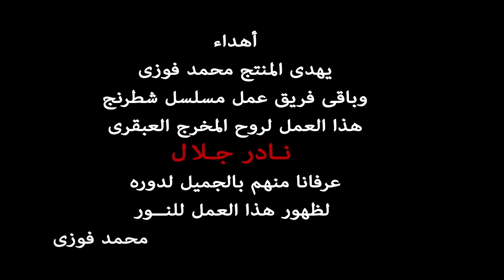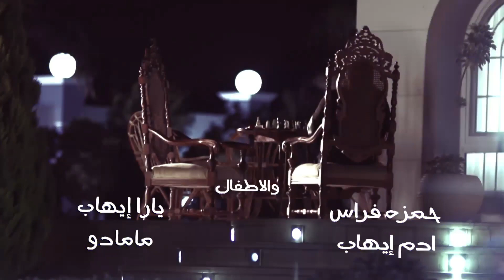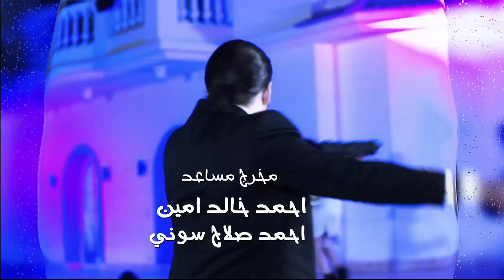مسلسل " شطرنج " الحلقة 95 الموسم الثالث SHATARANG S3 l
بعد احداث الجزء الاول و الثاني يقوم فتحي زيدان بالتحضير لزفافه هو و كارما التي يتم خطفها على يد إحدى العصابات في حفل الزفاف ويتمكن فتحي من الوصول لها و إنقاذها ولكن يكتشف قيام رفيق و هو رئيس العصابة بحقنها بمادة سامة ويهدده بقتلها في حالة عدم رضوخ فتحي لمطالبه فإذا نفذ ما يطلب منه من رفيق سيعطيه رفيق المصل المضاد فلا يجد فتحي غير الامتثال لأومراه حتى يتمكن من إنقاذها فيطلب رفيق منه طلبا واحدا وهو تهريب سراج الكومي من السجن فيوافق فتحي ويبدأ بالتخطيط للعملية ولكنه يقرر بعد تنفيذ العملية الانتقام من رفيق ، في الوقت ذاته يتولى الضابط خالد التحقيق في قضية فتحي بعد استشهاد زميله الضابط طارق الرفاعي وفي الوقت ذاته تحاول نورهان الديب حل والوقوف في وجه المفاجأت والمشاكل التي تتعرض لها وتتوالى الاحداث.